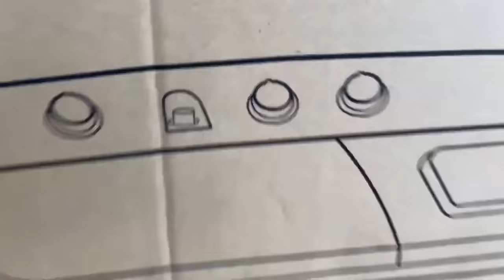LA TELEVISIÓN SUCIA * Marquilio y sus ocurrencias * 📺🤣